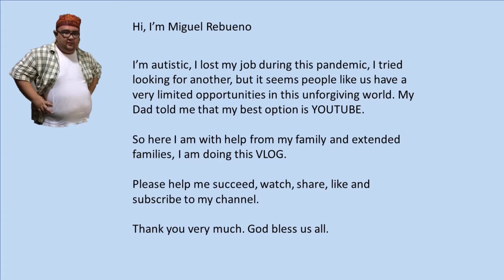My Humba (Hong ba), Braised Pork Dinner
HUMBA

Origin.

Humba is derived from the Chinese red braised pork belly (hóngshāoròu, also called hong ma or hong ba) introduced to the Philippines via Hokkien immigrants, but it differs significantly from the original dish in that Filipino humba has evolved to be cooked closer to Philippine adobo, using a lot more vinegar. (Wikipedia)

Ingredients:

1 1/2 kg Pork Belly,
2 Packs Fermented Black Beans
6 tbsp Brown Sugar
1/3 cup Soy Sauce
1 bulb Garlic
1 medium Onion
1 tsp Cracked Black Pepper
1 tsp Salt
4 Bay Leaves
1 Bark of Cinnamon

Procedure:

Place the pork in the wok, place 2 cups water, Salt, Black Pepper, Bay Leaves, Cinnamon Bark. Boil until meat is tender. Reduce the sauce until fat started to render its oil. Once it starting to fry the meat in its own juice, place the Garlic , Onion and Soy Sauce. After boiling, place the Fermented Black Beans. After few minutes of boiling, place the sugar. Continue stirring until sauce thickens.